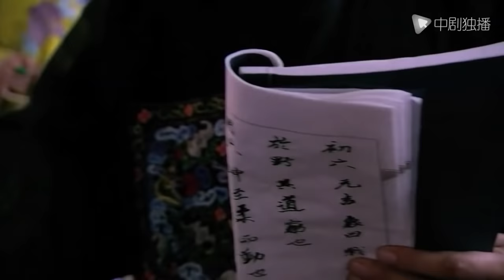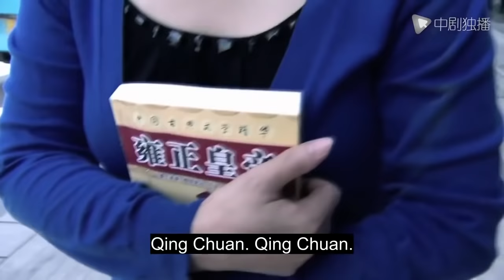Palace-30｜Yang Mi traveled to ancient times and fell in love with many princes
►Synopsis:
Xiao Qiao is the most romantic and suave treasure, Sun Quan is the pure and innocent Zixia Fairy, and Cao Cao is transformed into the beautiful and cruel Chunsan. Sun Quan and Xiao Qiao have been friends since kindergarten. The two had a romantic relationship in childhood. They hadn't met for more than a decade, but they met ""naked"" on a college campus under the moonlight. The relationship between the two seems to be vague and has always been confusing, but Cao Cao intends to win the love, and repeatedly sets up fetters on the emotional road of the two. A tortuous and bizarre campus love story begins...

PerfectGirlfriend#YangZi#cndrama#chinesedrama#Kdrama#engsub"